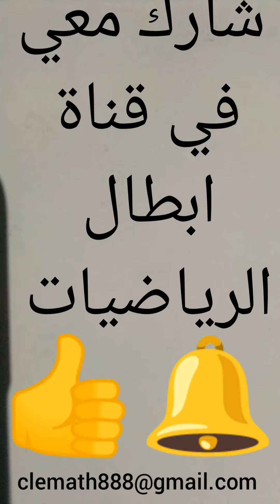الجبر القوى قوة خارج عددين لهما نفس الاس ( التاسعة ) .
@ هذا الفيديو يبين القاعدة الأساسية في حساب قوة خارج عددين مرفقا بمثال عددي للتوضيح.
شاهد هذا الفيديو و اكتب تعليقاتك وعبر عن رايك و ساكون جد مسرور بالرد عليها.